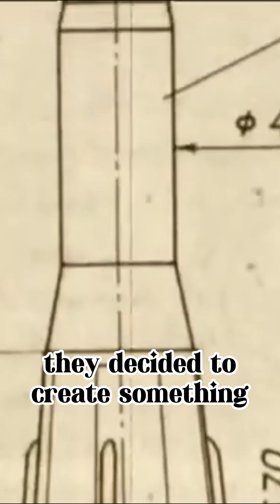The Moonshot that Failed. Why the Soviet Union lost the Space Race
The Soviets had all the advantages. They had better rockets, they already have achieved great feats. And yet they lost the frantic "competition" to put a man on the Moon. How it happened?